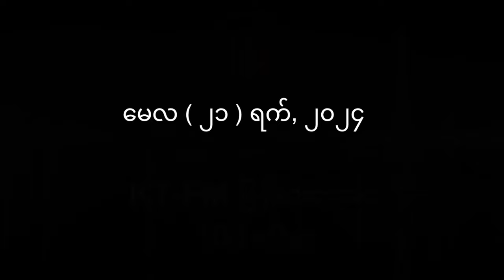KT-FM မြန်မာဘာသာ အစီအစဉ် ၂၀၂၄ ခုနှစ်၊ မေလ (၂၁) ရက် (‌‌အင်္ဂါနေ့)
ဒီကနေ့ ထုတ်လွင့်မယ့် သတင်းအကြောင်းအရာတွေကတော့
– "Lose And Hope" ရုပ်ရှင်ကို မလေးရှားနိုင်ငံတွင် စတင်ပြသခဲ့ပြီး လာရောက်ကြည့်ရှုသူ ၁၀၀ဝ ကျော်ရှိ
– ဆင်စခန်း စစ်ဘေးရှောင်စခန်းက စာသင်ကျောင်းမှာ သင်ထောက်ကူ ပစ္စည်း လိုအပ်နေ
– လွိုင်ကော်က အကျဉ်းသားတွေဟာ လုံလောက်တဲ့ အာဟာရဓါတ်မရရှိတာကြောင့် အသက်အန္တရာယ်ကိုပါ စိုးရိမ်ရကြောင်း PPNMဆို
–ဆင်စခန်းအုပ်စုရှိ စစ်ဘေးရှောင်စခန်းမှာ ၅ နှစ်အောက် ကလေးတွေနဲ့ သက်ကြီးရွယ်အိုတွေကို အာဟာရချက်ပြုတ်ကျွေးမွေး
စတဲ့သတင်းတွေအပါအဝင် ဒေသတွင်းသတင်းတွေ ……..
– "အနေခက်၊ အပြန်ခက်"‌ ဆောင်းပါးကိုလည်း ကြားကြရဖို့ရှိပါတယ်။ အဲဒီနောက် မှာတော့ နိုင်ငံတကာ voa သတင်းတွေကို နားဆင်ရရမှာပါ။

KT-FM မြန်မာဘာသာအစီအစဉ်ကို နေ့စဉ် မနက် ၇ နာရီအချိန်တွင် ပုံမှန် ထုတ်လွင့်ပေးနေပါတယ်။ Kantarawaddy Times ရဲ့ လူမှုကွန်ယက် စာမျက်နှာမှာ တိုက်ရိုက်ထုတ်လွှင့်ပေးနေတဲ့ တချိန်တည်းမှာပဲ ထိုင်း-ကရင်နီနယ်စပ်မှာ FM 100 mhz  နှင့် ကရင်နီပြည်အတွင်း FM 108 mhz မှာ  ရေဒီယို (ဒါမှမဟုတ်) လက်ကိုင်ဖုန်းများဖြင့်  ဖမ်းယူနားဆင်နိုင်ပါတယ်။